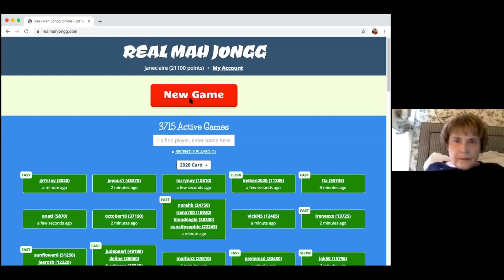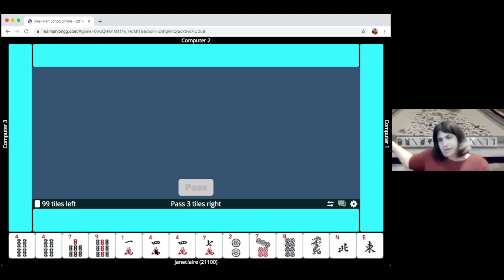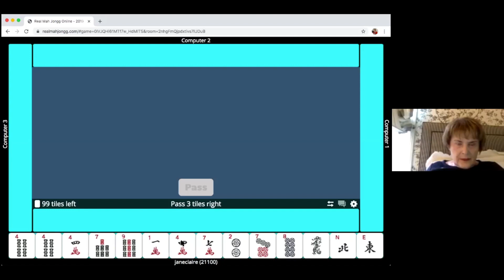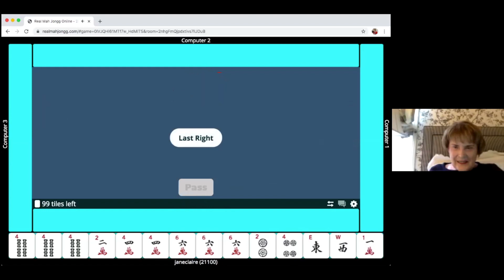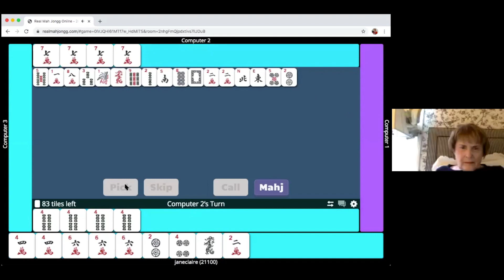ModernMahjong.com and Facebook.com/groups/MahjongCommunity present Mahj Makeover, October Episode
We are proud to introduce our upcoming "Mahj Makeovers" and "Charleston Challenges" with Karen Gooen a/k/a Bubbe Fischer.
We will be hosting monthly interactive Zoom sessions where, with an interactive online audience, Bubbe Fischer will walk players through a game on RealMahjongg.com, highlight teachable moments and key decision points like when to switch hands and when the player should/should not call for tiles.

Are you ready for your Mahj Makeover or Charleston Challenge?

Limited Spaces Available for mahj makeover players.

Want to watch along and learn? Space available for up to 100 players to watch and interact.

This video is from our first event on October 21, 2020. Our next Mahj Makeover will take place on November 18, 2020 and Charleston Challenge will take place on December 9, 2020.

Read Bubbe's Blog Post about our Mahj Makeovers

Zoom links for each event are on ModernMahjong.com on the Event tab.